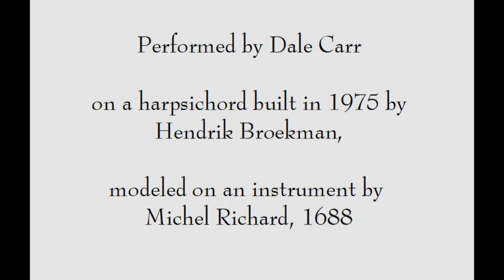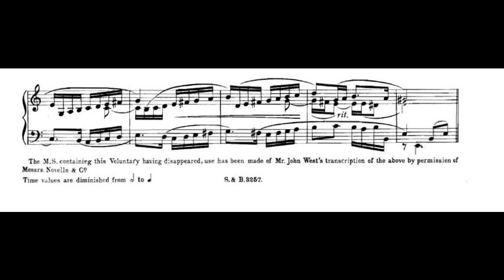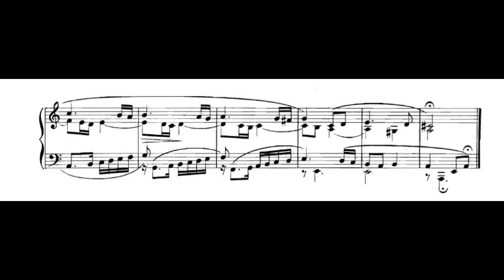Pavan in a by Orlando Gibbons performed by Dale Carr on a harpsichord made by Hendrik Broekman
Pavan in a by Orlando Gibbons, performed by Dale Carr on a harpsichord made in 1975 by Hendrik Broekman

There are 4 keyboard pavans extant by Gibbons; 3 of these use material from John Dowland's famous song "Flow, my tears".  The borrowed material is heard in all 3 pavans in the opening bars, which use the 1st 8 notes of Dowland's song.  This particular pavan however is infused throughout with ideas from the song; these passages would have been identified instantly by a 17th-century listener, who would also have recognized quickly which elements Gibbons used unaltered and which, on the other hand, he bent to his own design.  A brief discussion and recording of the original song can be found

The opening melody is straightforward {a-g-f-e , c-b-a-g} until the 8th note, of which Gibbons omits the #.  Even before this note I need to point out the relationship between the soprano notes a, c, & b.  Melodic writing assumes, in general, stepwise {scalewise} movement.  Leaps are in varying degrees risky, and may need some compensation.  Thus, a-g-f-e is without risk, but the following upward leap to c is not:  in fact, there are 2 leaps at issue here, one from e up to c and one from the residual a to the c, making the c in context an important but relatively unstable melodic note.  The 'normal' compensation would be a descent to b in order to fill the gap between a & c.  This expected b is however delayed until after a scalewise descent from the c down to e followed by an ascent back up to b;  the delayed arrival of the b increases the listener's sense of this note's importance.

Thus Gibbons has emphasized the idea of descending scalewise motion, which was already an important element of Dowland's melody.  The delayed b of the top voice {Gibbons} is followed by a descending scale {in canon with the bass}; then an a, also followed by a descending scale {in canon with the bass}; then the note g, as before without #.  Here the sequence stops, and the g moves down to e and thence to c#.  The resulting melodic line is thus a--c--b-a-g--e--c#.  I should mention that the line c-b-a-g♮ is also prominent in Dowland's song, in particular as part of a harmonic surprise at the beginning of the second strain; here at the beginning of Dowland's 1st strain the alteration will have been even more of a surprise.

Before leaving the 1st strain I want to call attention to a passage in the bass voice in the penultimate measure: 2 notes are delayed each by a 𝄿, resulting in a texture that I have not observed elsewhere.  In the 3rd strain as well several notes in the bass are similarly delayed.  This luminous idea is certainly not taken from Dowland's song.

The 2nd strain begins with one of Dowland’s main motives {g#-a-b-c-b}, in shorter notes [𝅘𝅥𝅯} but the same harmonic tempo.  The longer melodic line here {g#-b-a-g-f-e} bears a strong resemblance to that of the 1st strain, and brings us to a cadence in C, the chord with which Dowland began his 2nd strain.  Presently a sequence rising harmonically and melodically by 3rds {c-a-e-c-g-e-b in the bass, similarly in the top voice} reminds the listener strongly of the new material introduced by Dowland in his 2nd strain.  Sequences usually have the function of leading toward a certain musical goal.  The present sequence leads to the highest note of the pavan so far, d; in this aspect it also resembles Dowland’s song.

The 3rd strain is remarkable for its simplicity & its subtlety.  The top voice begins with a-g-f-e in 𝅗𝅥, the lowest voice running in parallel 10ths.  The soprano e jumps up an 8ve to the highest note of the piece, following Dowland’s structure.  There follows another descending line of 𝅗𝅥, d-c-b-a, again with the lowest voice in parallel 10ths, except that here {as in the 1st strain but more extensively} Gibbons has delayed the bass notes consistently by a 𝄿.  I do not know of another piece with this invention.
Before continuing the descending 𝅗𝅥, Gibbons inserts 2 notes, b & d , the 2 notes that directly follow the highest note {“Hap-pie, hap…”} in Dowland’s song.  The final descent in 𝅗𝅥, c-b-a-g, is this time in canon with the alto and with the bass in parallel 10ths.  It closely echoes the end of the 1st strain, particularly in the final long notes of the top voice, c-b-a-g-e-c#.  The closing line of the bass is a-g-f-e, the same as the opening of Dowland’s melody.  I suspect that Gibbons took pleasure in combining the 2 main elements of Dowland’s song in the last line of his pavan.